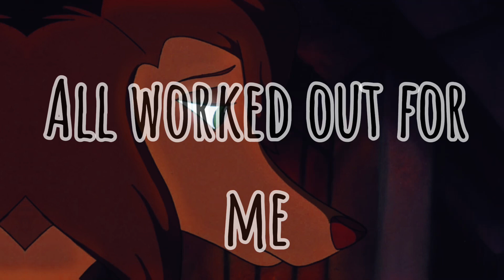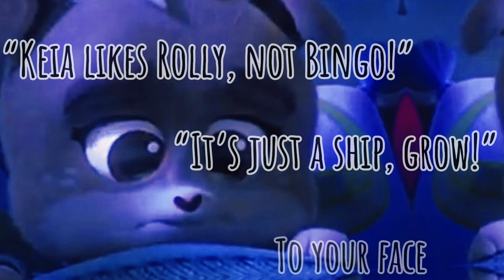💔 𝘼𝙣𝙞𝙢𝙖𝙨𝙝 - 𝙎𝙪𝙣 𝙂𝙤𝙚𝙨 𝘿𝙤𝙬𝙣 (Please Watch) 💔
💓 Fandoms: Bluey, Lady And The Tramp, Fox And The Hound, The Lion Guard, PAW Patrol, Puppy Dog Pals, The Lion King, All Dogs Go To Heaven, My Little Pony, Alpha & Omega 💓

✨ Characters: Bluey, Angel, Dixie, Kion, Chase, Lollie, Kiara, Sasha, Pinkie Pie, Kate, Keia and Bingo ✨

💖 Song: Sun Goes Down by Lil Nas X 💖

💙 Inspiration: my feelings 💙

I do feel like this, so here ya go.